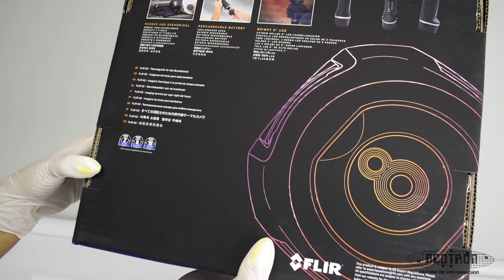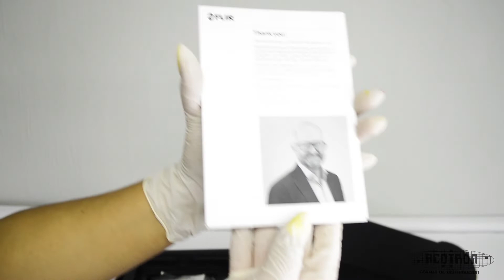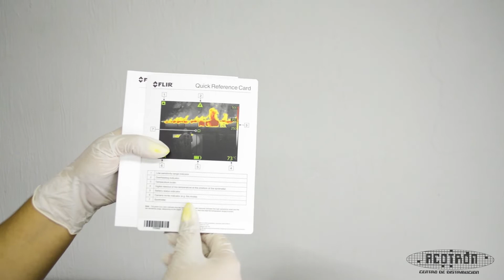Unboxing Cámara termográfica Teledyne Flir - Modelo Flir K2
La cámara termográfica FLIR K2 es un equipo de una nueva división diseñado para que sean utilizados por bomberos. Es importante mencionar que las cámaras termográficas situacionales suponen un salvavidas cuando aumenta el peligro. Son herramientas compactas y asequibles que se han diseñado para permitir y recuperar el rumbo, localizar víctimas y salir de un edificio. Cuanta más información obtengamos, mejores decisiones podremos tomar.

 ¡Adquiere ya este equipo en nuestra página web!